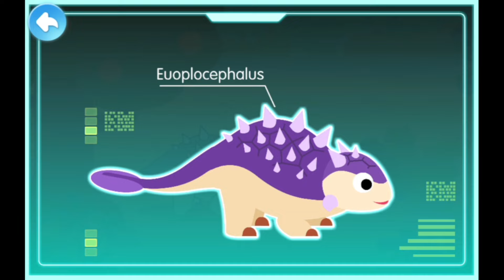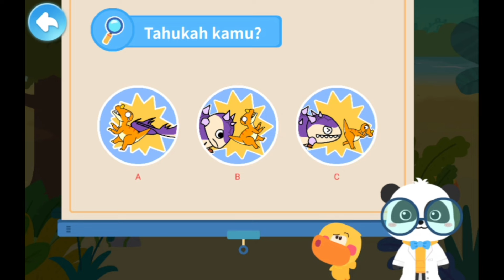Mengapa Dinosaurus Euoplocephalus Berbaju Besi? | Babybus Sains - Babybus Bahasa Indonesia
Ayo Belajar Mengapa Dinosaurus Euoplocephalus Berbaju Besi? | Babybus Sains - Babybus Bahasa Indonesia